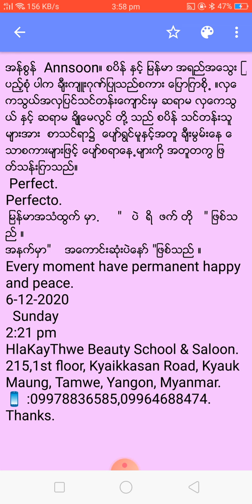အန္စြန္ Annsoon။ စပိန္ ႏွင့္ ျမန္မာ အရည္အေသြး ျပည့္စံု ပါက ခ်ီးက်ဴးဂုဏ္ျပဳသည္စကား ေျပာျက။လွေကသြယ္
အန္စြန္  Annsoon။ စပိန္ ႏွင့္ ျမန္မာ အရည္အေသြး ျပည့္စံု ပါက ခ်ီးက်ဴးဂုဏ္ျပဳသည္စကား ေျပာျကစို႕ ။လွေကသြယ္အလွျပင္သင္တန္းေက်ာင္းမွ ဆရာမ လွေကသြယ္ ႏွင့္ ဆရာမ ခ်ိဳေမလြင္ တို႔ သည္ စပိန္ သင္တန္းသူမ်ားအား  စာသင္ရာ၌  ေပ်ာ္ရြင္မူႏွင့္အတူ ခ်ီးမြမ္းေန ေသာစကားမ်ားျဖင့္ ေပ်ာ္စရာေန႕မ်ားကို အတူတကြ ျဖတ္သန္းျကသည္။
 Perfect.
Perfecto.
 ျမန္မာအသံထြက္ မွာ.     "   ပဲ  ရိ  ဖက္ တို   " ျဖစ္သည္ ။
အနက္မွာ"    အေကာင္းဆုံးပဲေနာ္ "ျဖစ္သည္ ။
Every moment have permanent happy and peace.
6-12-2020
  Sunday
2:21 pm
215,1st floor, Kyaikkasan Road, Kyauk Maung, Tamwe, Yangon, Myanmar.
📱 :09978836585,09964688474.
Thanks.